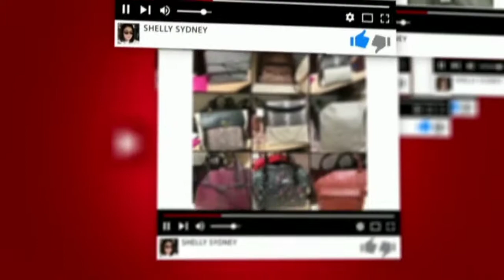FOSSIL JAM UNDER 1JT | ORIGINAL AUTHENTIC | MURAH ABIS!!!!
hallo semua, terimaksih sudah menonton video fossil jam under 500rb ada benyak jam fossil dibawah 1jt lohh! yuk kepoin ig kita @shellysydneyaust dan @shellysydney_readystock, cek juga tokopedia "shelly sydney" dan shopee kita "shelly_sydney".